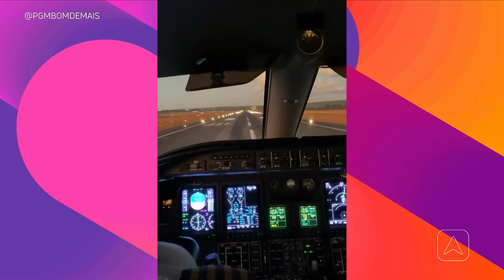1° encontro de aerocolecionadores reúne apaixonados por aviação em Teresina